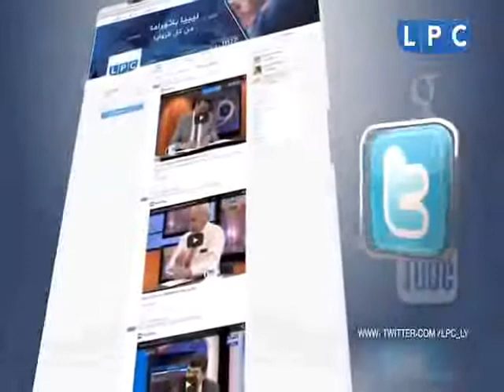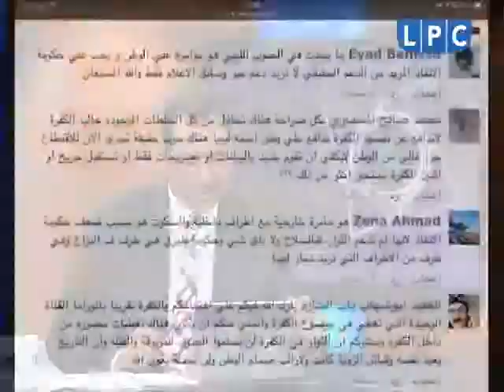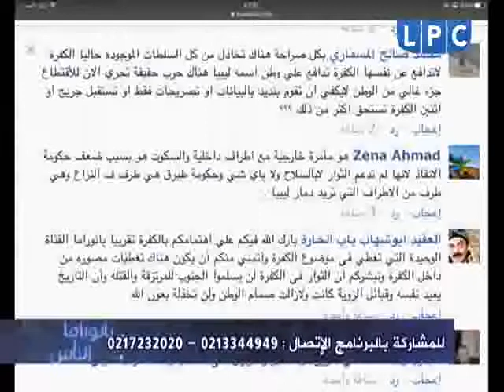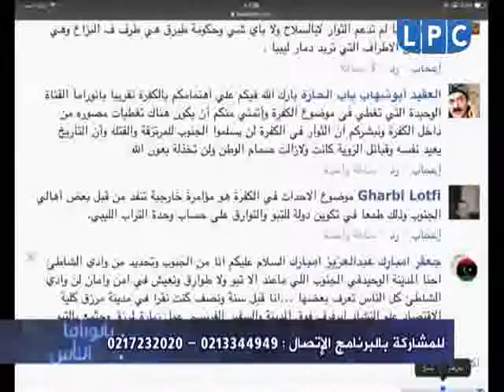حلقة يوم الاثنين 17-8-2015 من برنامج "بانوراما الناس"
سؤال الحلقة: "لماذا السكوت عن الذي يجري في الكفرة؟"